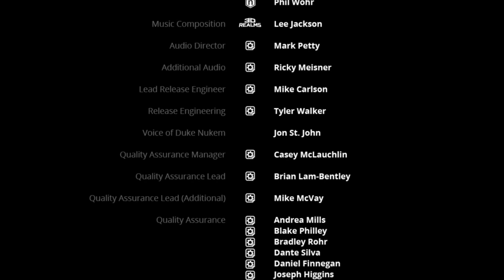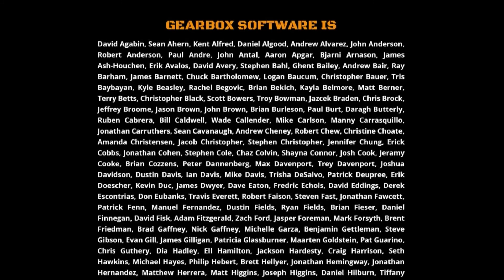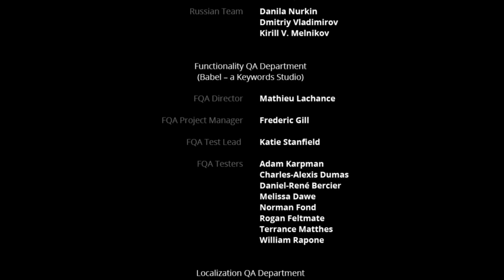Duke Nukem 3D:20TH W.T - EP5 Orden Mundial Alienígena - P2 - #9 (Español - Inglés) (Sin comentario)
Duke Nukem 3D: 20th Anniversary World Tour - EP5 Orden Mundial Alienígena - Parte 2 - #9 (Español - Inglés) (Sin comentario)
Especificaciones:
Intel i7 7700 4 núcleos 8 Hilos 3.6 Ghz/4.2 Ghz
16 GB Ram 2x8GB=16GB CL17 2400Mhz
GTX 1060 3GB HP
Fuente de poder 500w 80 Plus Bronze Hp